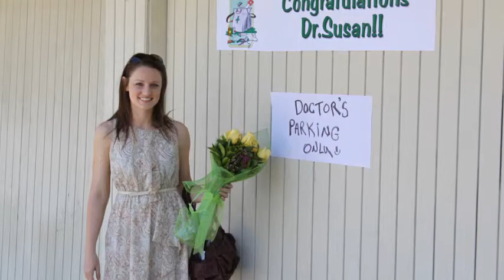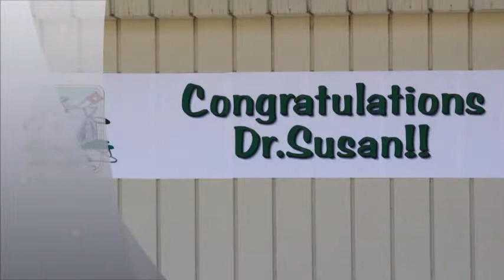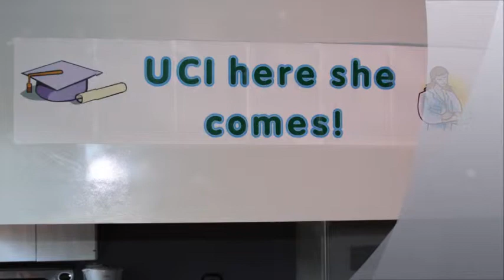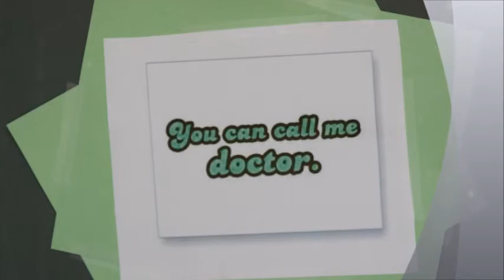Grad.wmv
pictures of Susan's party after graduation from Western University of Health Sciences, College of Osteopathic Medicine of the Pacific. Next stop; Residency program at UC Irvine Medical Center!